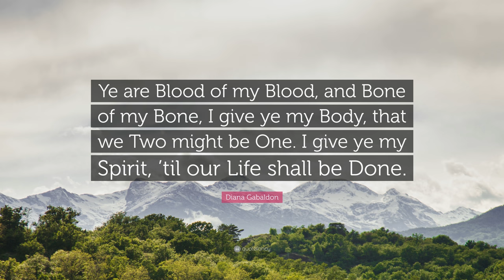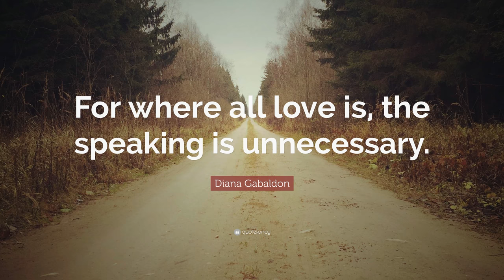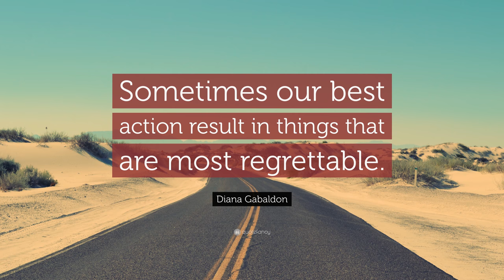TOP 20 Diana Gabaldon Quotes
“It has always been forever, for me, Sassenach.”
— Diana Gabaldon (00:00)

“Hodie mihi cras tibi, said the inscription. Sic transit gloria mundi. My turn today, yours tomorrow. And thus passes away the glory of the world.”
— Diana Gabaldon (00:07)

“Lord, ye gave me a rare woman, and God! I loved her well.”
— Diana Gabaldon (00:14)

“Ye are Blood of my Blood, and Bone of my Bone, I give ye my Body, that we Two might be One. I give ye my Spirit, ’til our Life shall be Done.”
— Diana Gabaldon (00:21)

“It was a beautiful bright autumn day, with air like cider and a sky so blue you could drown in it.”
— Diana Gabaldon (00:28)

“You are mine, always, if ye will it or no, if ye want me or nay. Mine, and I willna let ye go.”
— Diana Gabaldon (00:35)

“I know why the Jews and Muslims have nine hundred names for God; one small word is not enough for love.”
— Diana Gabaldon (00:42)

“I work late at night. I’m awake and nobody bothers me. It’s quiet and things come and talk to me in the silence.”
— Diana Gabaldon (00:49)

“Your face is my heart Sassenach, and the love of you is my soul.”
— Diana Gabaldon (00:56)

“For where all love is, the speaking is unnecessary.”
— Diana Gabaldon (01:03)

“If she was broken, she would slash him with her jagged edges, reckless as a drunkard with a shattered bottle.”
— Diana Gabaldon (01:10)

“We are bound, you and I, and nothing on this earth shall part me from you.”
— Diana Gabaldon (01:17)

“This is our time. Until that time stops – for one of us, for both – it is our time. Now. Will you waste it, because you are afraid?”
— Diana Gabaldon (01:24)

“Your face is my heart.”
— Diana Gabaldon (01:31)

“I can bear pain myself, he said softly, but I couldna bear yours. That would take more strength than I have.”
— Diana Gabaldon (01:38)

“I stood still, vision blurring, and in that moment, I heard my heart break. It was a small, clean sound, like the snapping of a flower’s stem.”
— Diana Gabaldon (01:45)

“Hard to believe lightning can strike twice, but it surely did. The moment Caitriona Balfe came on screen, I sat up straight and said, ‘There she is!’ She and Sam Heughan absolutely lit up the screen with fireworks.”
— Diana Gabaldon (01:52)

“Man’s sense of Morality tends to decrease as his Power increases.”
— Diana Gabaldon (01:59)

“Don’t be afraid. There’s the two of us now.”
— Diana Gabaldon (02:06)

“Sometimes our best action result in things that are most regrettable.”
— Diana Gabaldon (02:13)